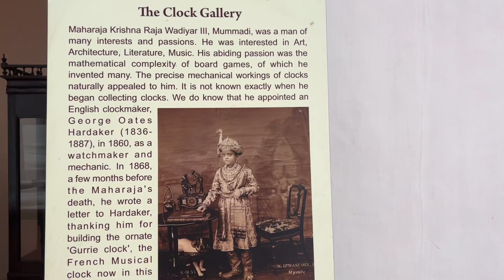Travelling mysuru vlog chamundeshwaritemple karnataka tour tourism